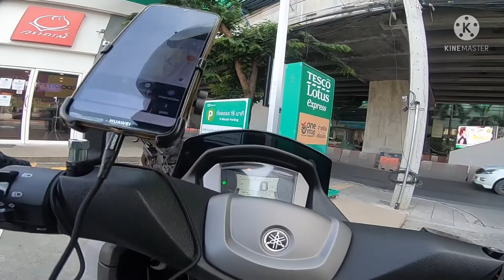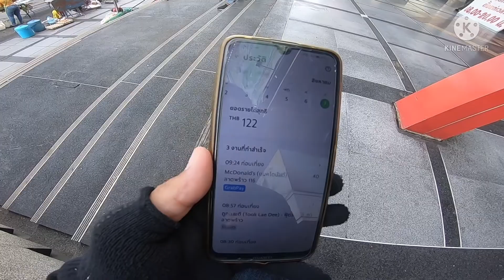7.00-10.00โมงก่อนเข้าอิน ช่วงโควิดระบาดหนัก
เป็นคลิปที่ผมอัดไว้ วัน เสาร์ ที่ 7 อาจลงช้าไปหน่อยนะครับ ออกเช้าได้ประมาณ 3-7 งาน เกือบทุกวัน ต้องขออภัยด้วยนะครับ